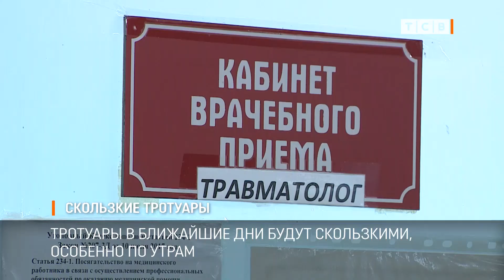Скользкие тротуары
Сегодня много людей с ушибами и переломами обратились за помощью в травмпункты. Врачи уже почти неделю работают в напряжённом режиме. Только в столице каждый день 50 обращений. Чаще всего люди падают на скользких тротуарах.